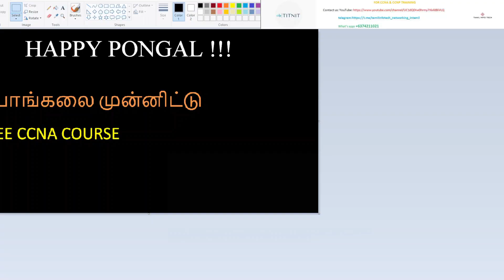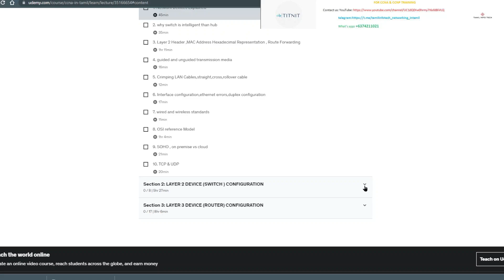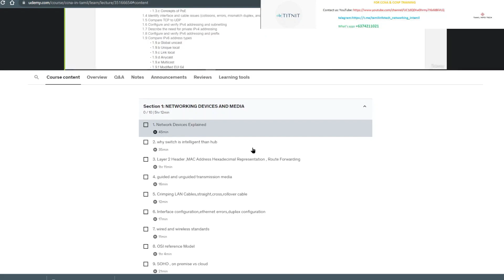Pongal special free ccna class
PONGAL SPECIAL FREE CCNA COURSE FOR FIRST 100 PEOPLES